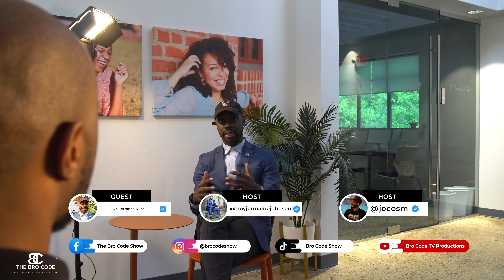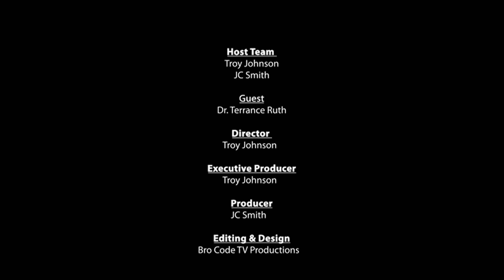"Unveiling the Layers: Dr. Terrance Ruth Opens Up on Community Spotlight!"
Welcome, dear listeners, to another enlightening episode of Community Spotlight, proudly presented by Bro Code TV Productions.

Get ready to embark on a thought-provoking journey as we shine the spotlight on Dr. Terrance Ruth, esteemed professor at NC State University.
In this upcoming episode, hosts Bro Troy and Bro Smith engage in a captivating dialogue with Dr. Ruth, delving deep into the myriad facets of his life and expertise.

From his academic endeavors to his personal passions, Dr. Ruth shares insights on family, food, entrepreneurship, politics, religion, education, music, and beyond.Join us as we uncover the layers of Dr. Ruth's story, exploring the intersections of his experiences and values.

Through candid conversations and courageous exchanges, we aim to inspire, educate, and uplift our listeners. Don't miss out on this incredible opportunity to connect with a remarkable individual and gain valuable perspectives.

Remember to like, share, and comment, and be sure to tap into our YouTube and Spotify channels for more courageous conversations to come!Stay tuned for the upcoming episode featuring Dr. Terrance Ruth, where we dive deep into the heart of community, one spotlight at a time.

When excellence is the standard…Holla at The Bros.

🗣️We indeed make ANY room BETTER!

Bro Code Media Team - We Provide the Following Services:
📸 Photography
🎥 Videography
🎞️ Production & Editing
🎙️ EMCEE - Interviewing - Facilitation
🚁 Drone